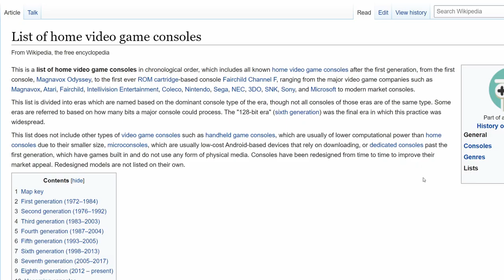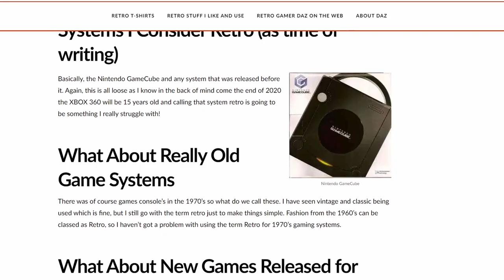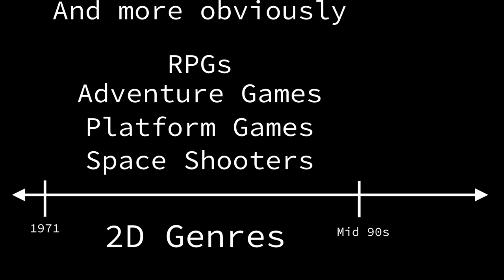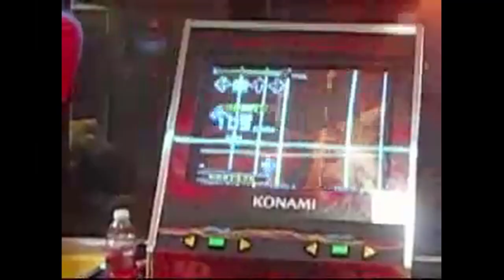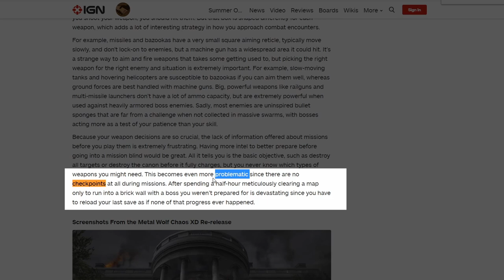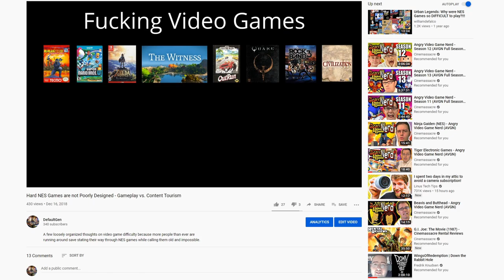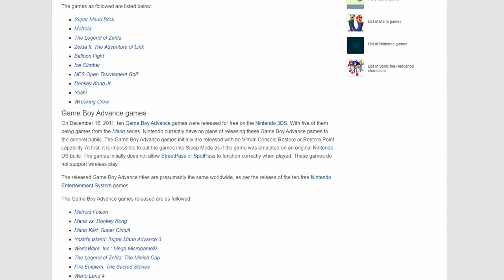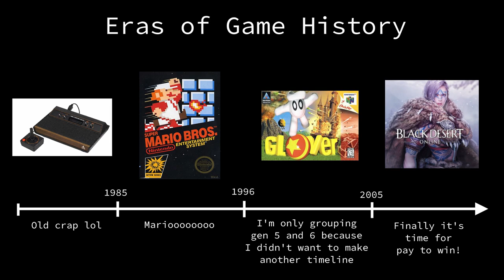Thinking about Video Game History in Terms of Eras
Famicom came out in 1983, not FC Super Mario Bros. Please forgive me.

I think there's a better way to describe video game history than home console releases or lumping everything old as "retro", so in this video I'm talking about dividing history into eras. This is elaborating on a discussion from Collector's Quest episode 92